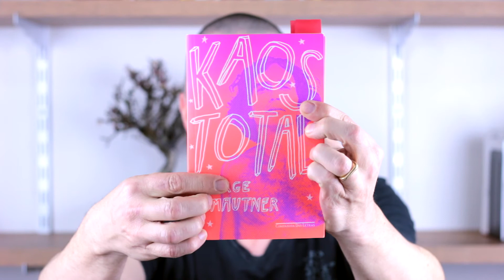Jorge Mautner - Vampiro [Poema]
Leitura de "Vampiro", poema de Jorge Mautner encontrado no livro "Kaos Total", publicado pela Editora Companhia das Letras - @cialetras

(Soy soldado revolucionario soy de aquellos de caballería
Y me muere mi guapo en combate
Ay hombre, da-me una tequila! Me sigo en la infantería)

Eu uso óculos escuros
Para as minhas lágrimas esconder
Quando você vem para o meu lado,
As lágrimas começam a correr

Sinto aquela coisa no meu peito
Sinto aquela grande confusão
Sei que eu sou um vampiro
Que nunca vai ter paz no coração

Às vezes eu fico pensando
Porque é que eu faço as coisas assim
E a noite de verão ela vai passando,
Com aquele cheiro louco de jasmim

E fico embriagado de você
E fico embriagado de paixão
No meu corpo o sangue já não corre,
Não, não, corre fogo e lava de vulcão

Eu fiz uma canção cantando
Todo o amor que eu tinha por você
Você ficava impassível;
Eu cantando do teu lado a morrer

Ainda teve a cara de pau
De dizer naquele tom tão educado
«oh, pero que letra tan hermosa,
Que habla de un corazón apasionado!»

Pois é por isso é que eu sou um vampiro
E com meu cavalo negro eu apronto
E vou sugando o sangue dos meninos - oba! -
E das meninas que eu encontro

Por isso é bom não se aproximar
Muito perto dos meus olhos
Senão eu te dou uma mordida
Que deixa na tua carne aquela ferida

E na minha boca eu sinto
A saliva que já secou
De tanto esperar aquele beijo,
Aquele beijo meu amor,
Aquele beijo que nunca, nunca chegou

Você é uma loucura em minha vida
Você é uma navalha para os meus olhos
Você é o estandarte da agonia
Que tem a lua e o sol do meio-dia.